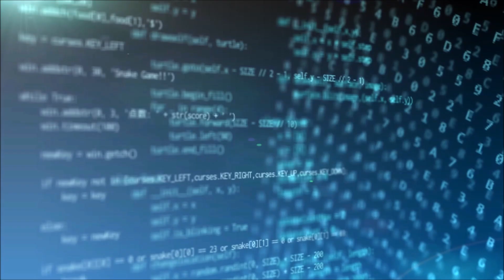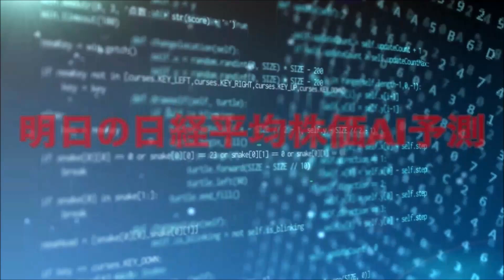明日の日経平均株価予測【2022/4/26】